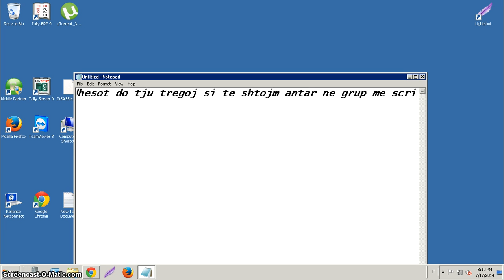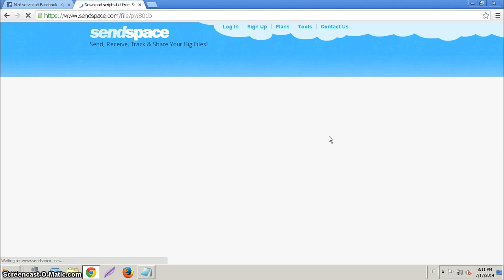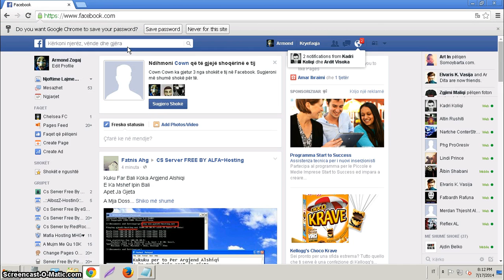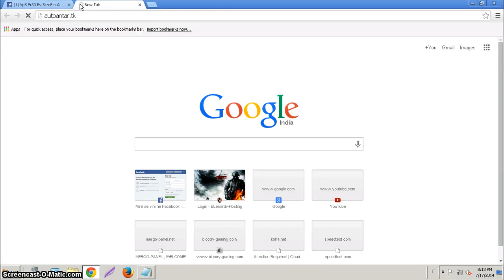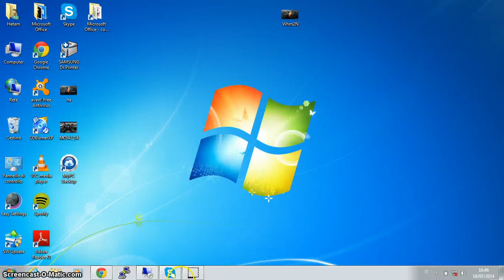Si Te Shtojm Antar Ne Grup By Armond Zogaj & Andrin Idrizii